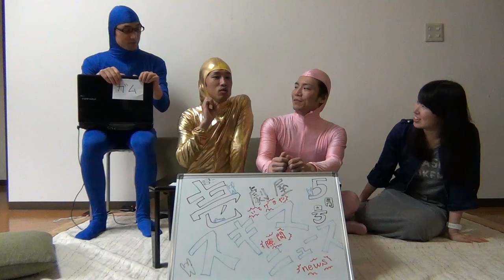壱劇屋スキマニュース#8 5月号